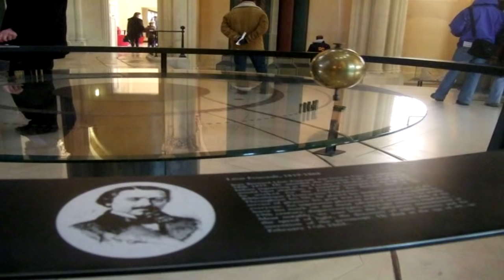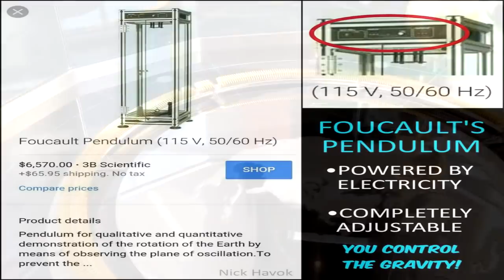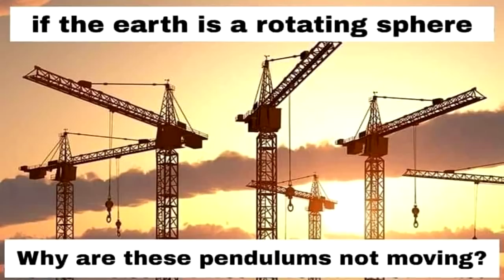Foucault Pendulums Prove Earth's Rotation?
In the mid 19th century a Frenchman named Léon Foucault became famous for swinging pendulums and claiming their consequent motions were proof positive of the Earth’s diurnal rotation. Since then so-called “Foucault Pendulums” have regularly been swinging at museums and exposition halls worldwide purporting to provide everlasting perpetual proof of the heliocentric spinning ball-Earth theory. The truth is, however, unbeknownst to most of the duped public, that Foucault’s pendulum was a failed experiment which proved nothing but how easy it is for pseudo-science to deceive the malleable masses.

To begin with, Foucault’s pendulums do not uniformly swing in any one direction. Sometimes they rotate clockwise and sometimes counter-clockwise, while other times they fail to rotate or they rotate far too much. Scientists who have repeated variations of the experiment have conceded time and again that “it was difficult to avoid giving the pendulum some slight lateral bias at starting.” The behavior of the pendulum actually depends on 1) the initial force beginning its swing and, 2) the ball-and-socket joint used which most-readily facilitates circular motion over any other.  In fact, the majority of Foucault's Pendulums in operation today are not even based on this design and are instead electrically powered and fully adjustable.  The supposed rotation of the Earth is completely inconsequential and irrelevant to the pendulum’s swing. If the alleged constant rotation of the Earth affected pendulums in any way, then there should be no need to manually start pendulums in motion.  Furthermore, if the Earth’s alleged rotation actually caused the 360 degree uniform diurnal rotation of pendulums, then there should not exist a single stationary pendulum anywhere on Earth!